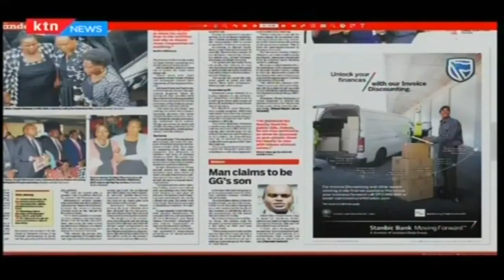29-year-old Charles Maina Gitahi moves to court to stop the burial of Laikipia Senator GG Kariuki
29-year-old Charles Maina Gitahi moves to court to stop the burial of Laikipia Senator GG Kariuki